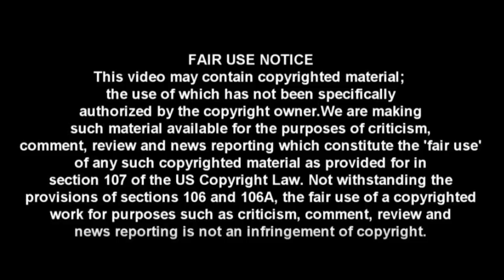BUSTED: News Reporters Caught Helping Kamala Harris On Campaign Trail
How can anyone expect to get object reporting on any Democrat much less Kamala Harris? CLEARLY they are smitten.  It's Obama all over again.